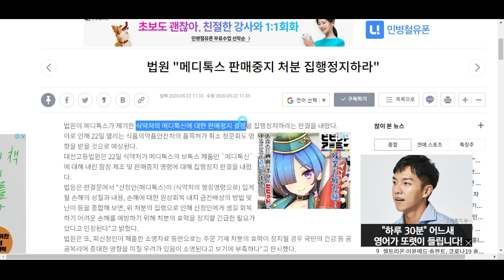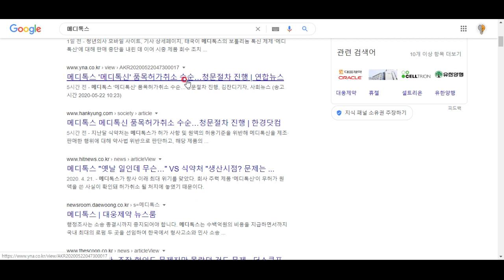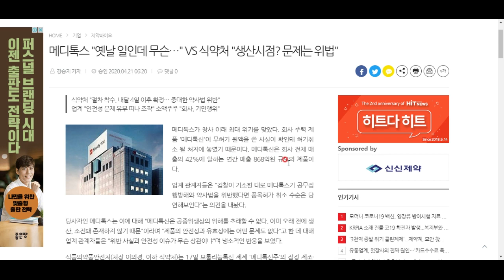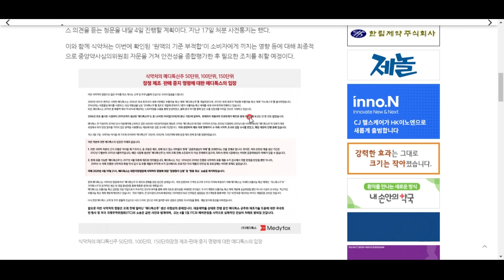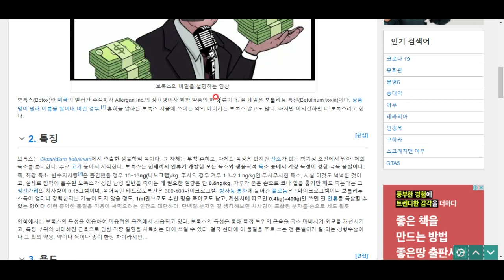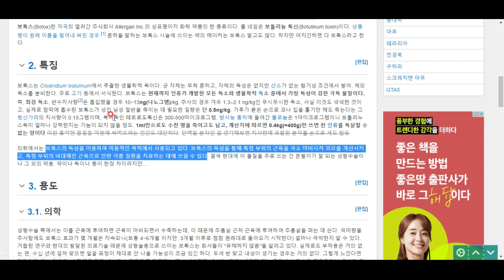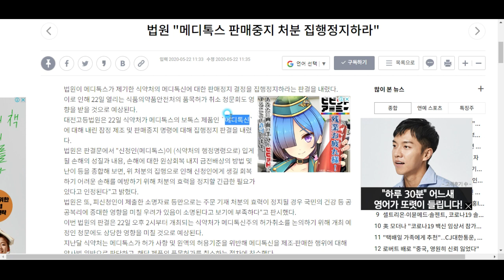오늘 하루종일 화제였던 메디톡스와 메디톡신에 대해 알아봅시다.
무슨 청문회도 열렸다 그러고... 메디톡신에 대해 알아봅시다. 더해서 간단하게 보톡스가 뭔지도 알아보고요